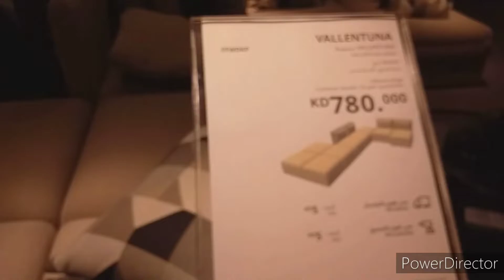❤💚IKEA is at Assima Mall